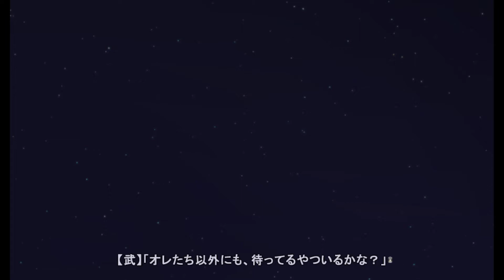今から始める『あいとゆうきのおとぎばなし』#99 【マブラヴ オルタネイティヴ 実況プレイ】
純夏...

『マブラヴ オルタネイティヴ』の実況プレイです。